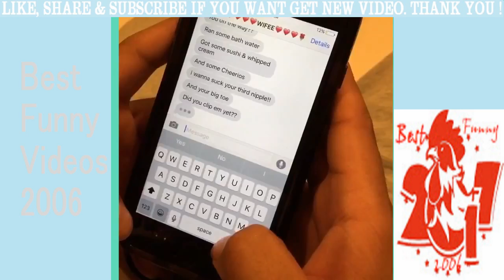Best Funny Videos - Best Vines Compilation Week 5 | part 02.06.2017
Top Aye Twinz vine compilation w Titles | Best Funny Video 2017
Top 100 Thomas Sanders Vine compilation | Best Vines | Best Funny Vines | Best Funny Video 2017
Top 100 of Zach King vines | Zach King vines compilation | Best Funny vines - Best Funny Video 2017
Top 100 Marlon Webb Vines 2017 Vine compilation | Best Funny vines - Best Funny Video 2017
Top 100 of Meechonmars vines | Meechonmars vines compilation - Best Funny Video 2017
Top 100 Marcus Perez Beat box vine compilation | Best Funny Vines |  | Best Funny Video 2017
Top 100 LIZZA Vines 2016 | Vine compilation | Best Funny vines | Best Funny Video 2017
Top 100 Lele Pons Vines 2016 | Vine compilation | Best Funny vines | Best Funny Video 2017
Top 100 Lance210 Vines Compilation | Best Prank Vines 2017 | Best Funny Video 2017
Top 100 Juanpa Zurita vines compilation | Best Vine | Best Funny Vines | Best Funny Video 2017